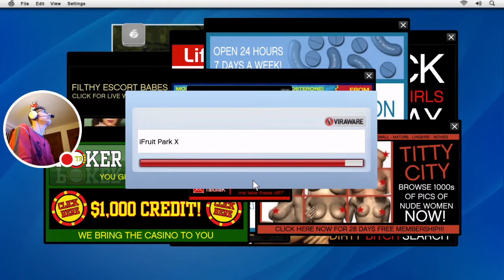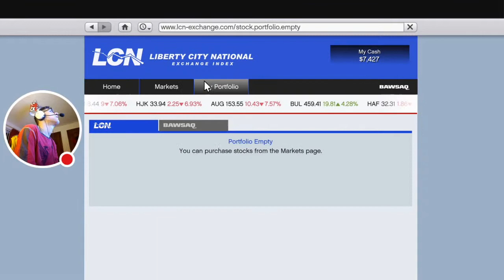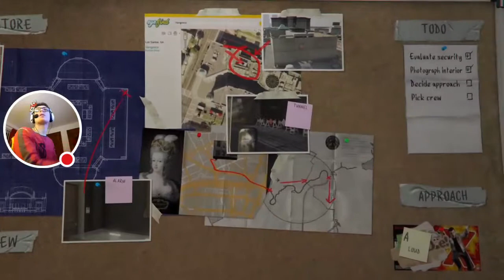Grand Theft auto V part 4